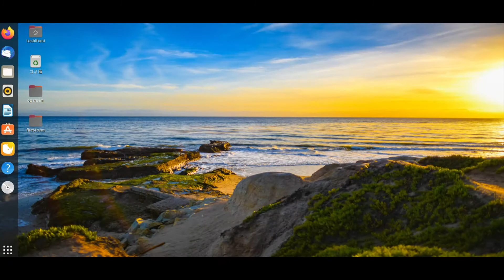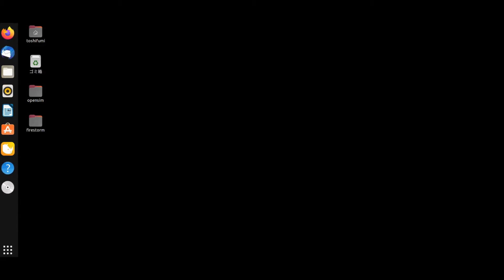Linux(Ubuntu) virtualbox-Secondlife&Opensimulator server-(2)~firestorm viewer~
下記のブログ”ASITABA”にも記事を書いています。